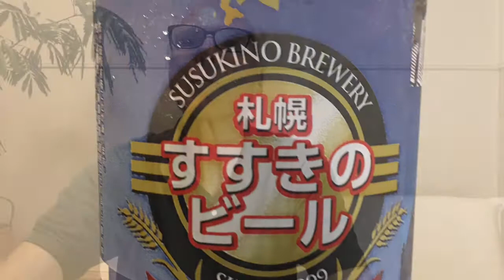Susukino Beer (Beer Review #105)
A review of Susukino Beer